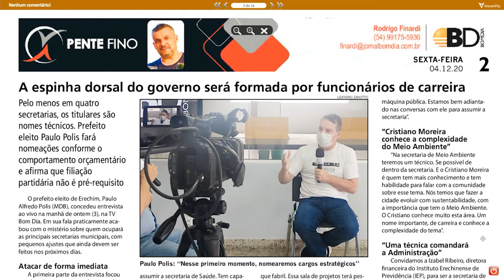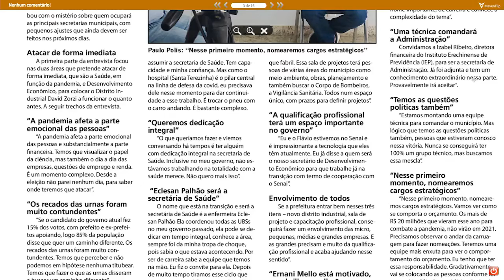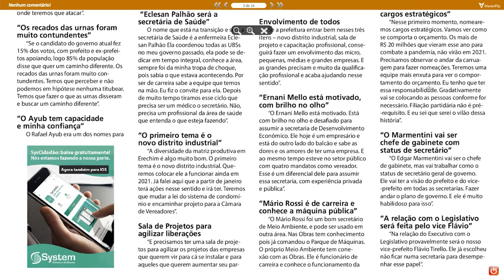Destaques da Coluna Pente Fino com Rodrigo Finardi – 04/12/2020